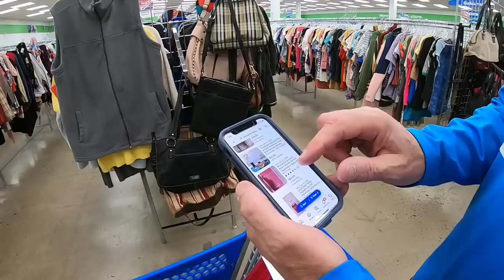I can't believe this is my LIFE | Ebay Selling | Goodwill Thrifting for Profit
In todays video we are thrifting in 2 Goodwill thrift stores to buy items to sell on Ebay!
Come along!

Lavenderclothesline

My Daughter Mellissa's Youtube channel:
Mellissa
Her Ebay store:
Freshbloominclothing